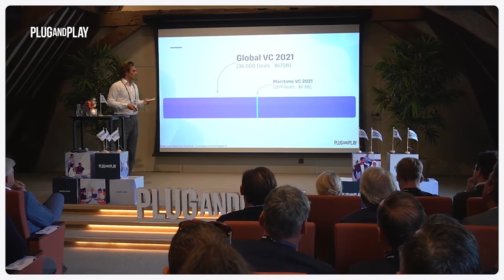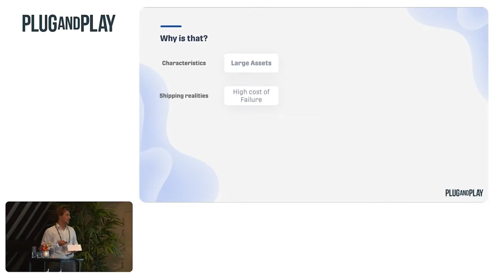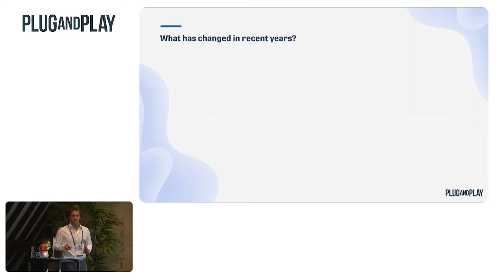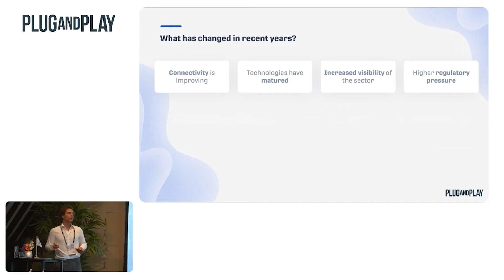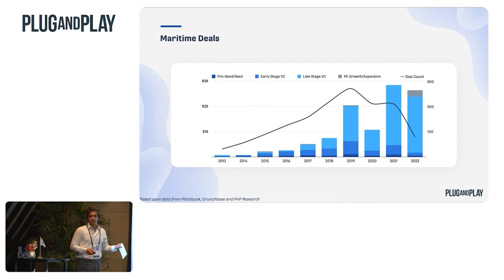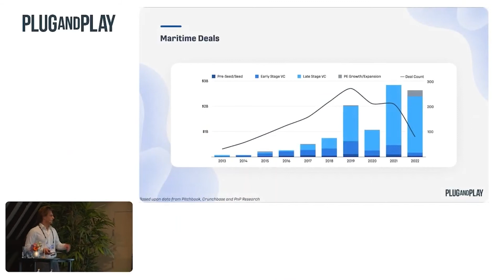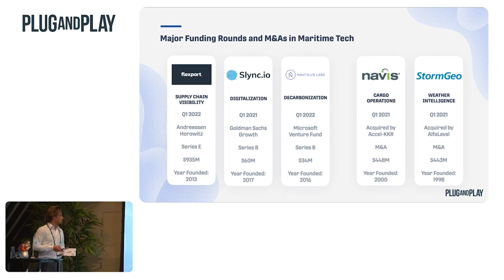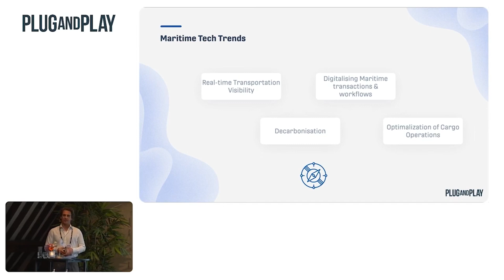Upcoming Trends in the Maritime Industry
In the world of innovation, change is likely to happen at a fast rate. This means new products and new services are being grouped as upcoming trends that solve everyday problems especially in the Maritime Industry.

Watch Cedric Vermeulen, a Ventures Analyst with Plug and Play Maritime, give his insights on upcoming trends within the Maritime Industry, from Decarbonization to real time transportation visibility and more!

Hear from the startups working on shaping the future of maritime